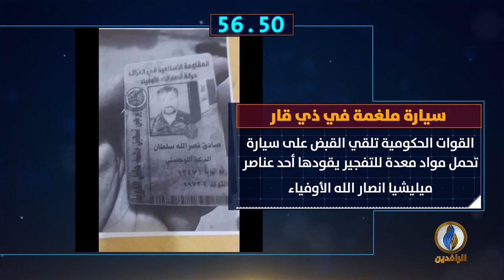أبرز الأخبار على قناة_الرافدين ليوم الجمعة في